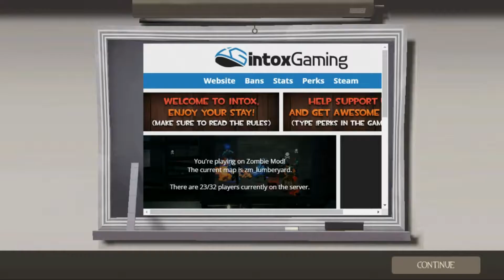TF2 zombie mode: part 1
Tf2+ zombies, what could go wrong?